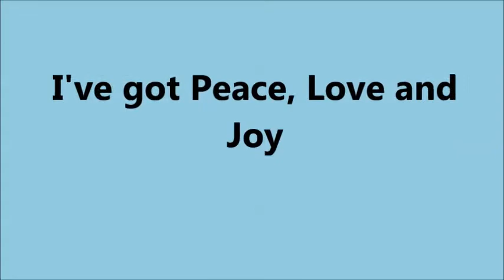SINGING - I've Got Peace, Love, Joy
Mr Mac and Nurse Kip